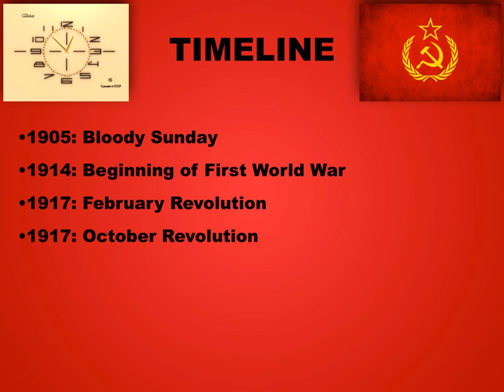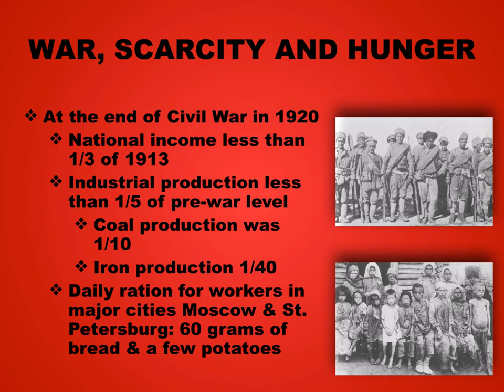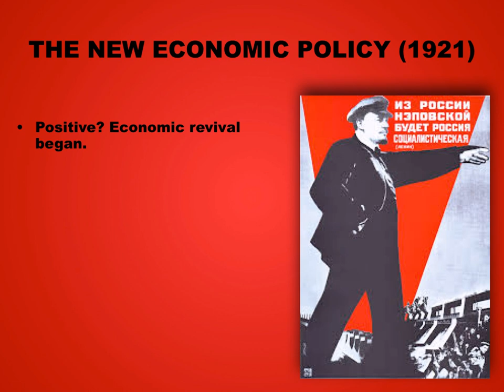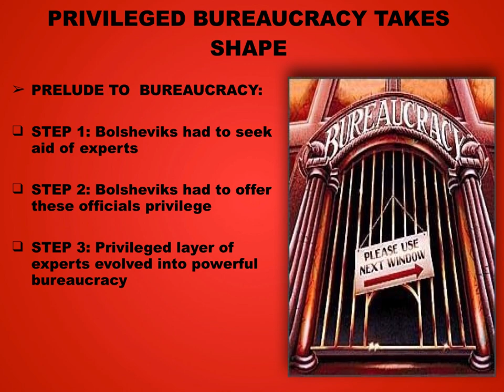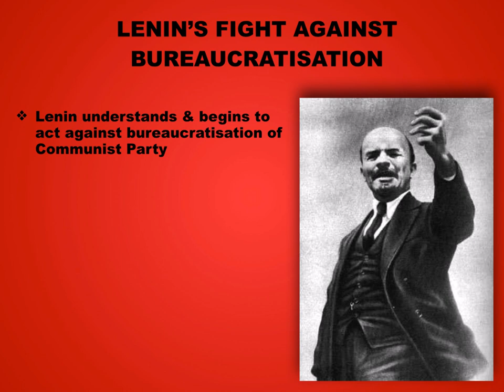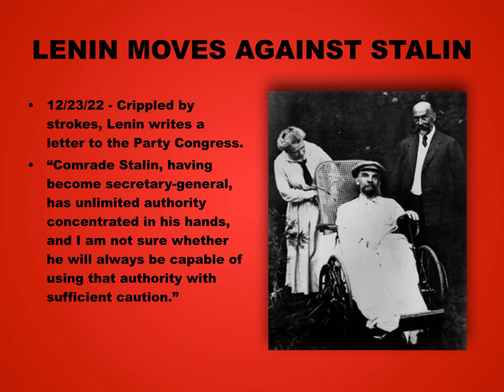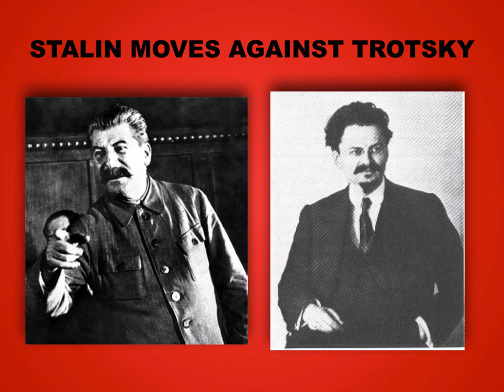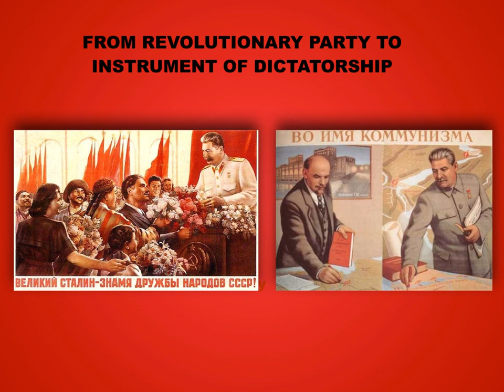AP Euro Video Lecture: The Fall Of The Russian Revolution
This is a video lecture that examines the course of the Russian Revolution from the somewhat optimistic and hopeful Bolshevik seizure of power in 1917 through the disaster of Stalin's rise to power in the 1920s.  The guiding question is "Did Leninism inevitably lead to Stalinism?" and I attempt to at least present the argument that it did not so that the viewer can draw their own conclusions.

The slides are based on a publicly available PowerPoint on the same subject that I downloaded more than a year ago and for which, I confess, I cannot find the citation.  If you happen to know the original author, please let me know so I can give credit where it is due.